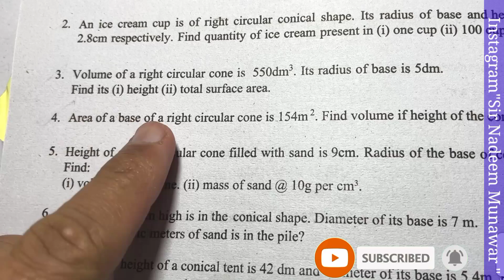Class 8 Exercise 11.7 Q no 3 Ex 11.7 Volume of Cone in Urdu Hindi NBF Maths Sir Nadeem Munawar